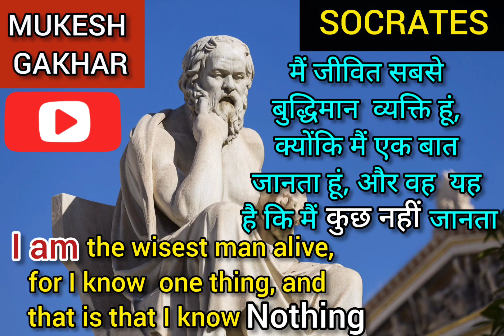🔥🤫😢😱Life Quotes | Socrates Quotes | Thought of the day | Inspiring 221 - 223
Socrates Quotes and thoughts
Education Quotes
Mukesh Gakhar
Socrates
Education Quotes
Mukesh Gakhar
Socrates
एकमात्र सच्चा ज्ञान यह जानना है कि आप कुछ भी नहीं जानते हैं।
I am the wisest man alive, for I know one thing, and that is that I know nothing.
मैं जीवित सबसे बुद्धिमान व्यक्ति हूं, क्योंकि मैं एक बात जानता हूं, और वह यह है कि मैं कुछ नहीं जानता।
False words are not only evil in themselves, but they infect the soul with evil.
झूठे शब्द न केवल अपने आप में बुरे हैं, बल्कि वे आत्मा को बुराई से संक्रमित करते हैं।